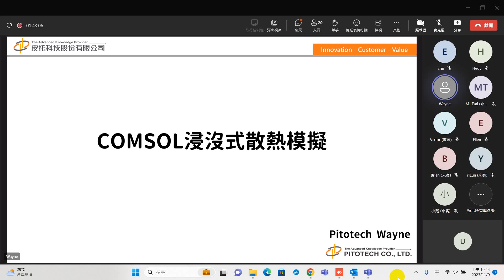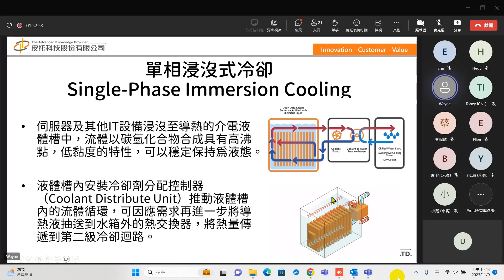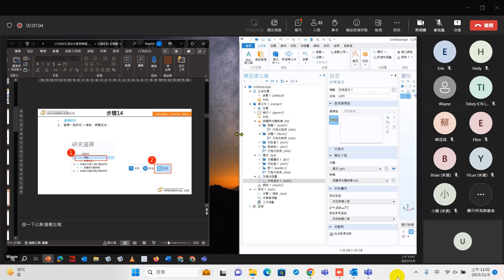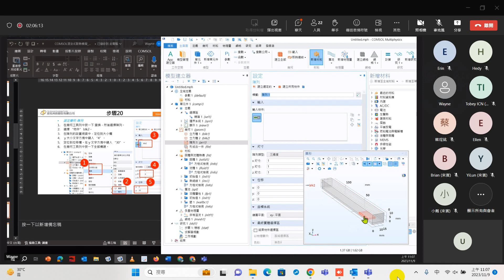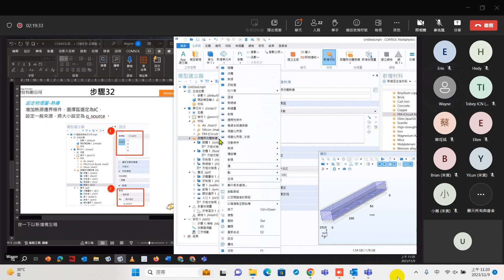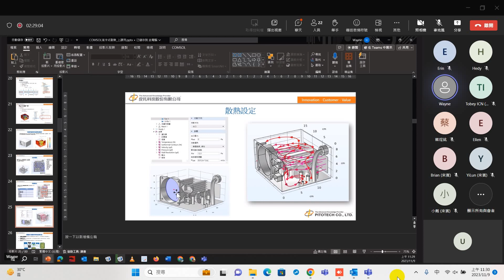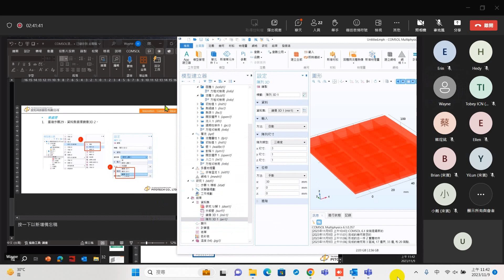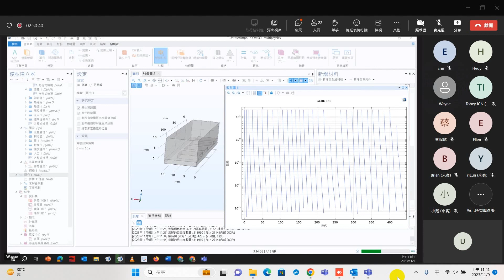【2023 COMSOLS年會】 伺服器浸沒式冷卻熱管理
每年10-12月全世界各地盛大舉行的COMSOL Conference，是多物理量模擬領導品牌-COMSOL Multiphysics®的年度盛事，今年皮托科技邀集皮托科技CAE專業技術團隊，擴大舉辦為期3天線上的「2023 COMSOL 多物理量數位分身年會」。

首日開場聚焦於COMSOL Multiphysics® 6.2新版本的發佈說明，一窺新產品與新模組帶給大家的全新解決方案，接著是各領域的上機實作，輕鬆地在線學習，實際體驗最容易上手的COMSOL操作建模。引領大家面對工程研發與科學研究時，提供多面向的解決方案。

0:00:00 開場
0:00:25 COMSOL浸沒式散熱模擬
0:16:23 上機實作